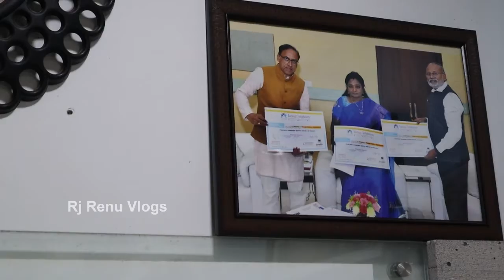పిల్లల మొండితనం - తల్లుల మనోవేదన | Parenting Tips By Psychologist Dr. Veerender | Rjrenuvlogs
Hello friends ! and YouTube Viewers.

Thanking you !